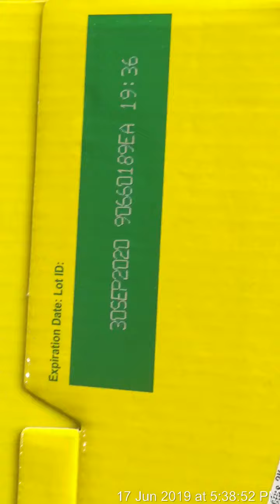Shopee: Unboxing Nido 3+ Advanced protectus 2kg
Exp: Sep. 20, 2020
Delivered: June 16, 2019